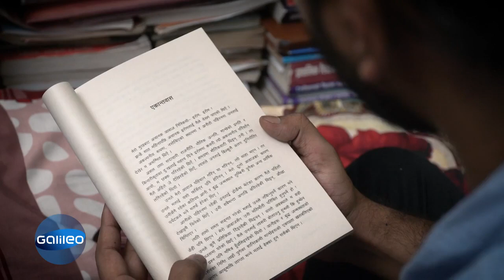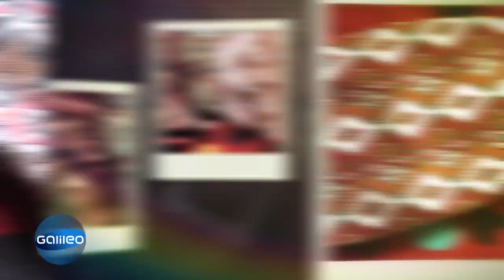5 Dinge, die in Nepal unverzichtbar sind! | Galileo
Mit Nepal verbinden wir automatisch das Himalaya und den Mount Everest. Doch wir wollen herausfinden, wie sich der Alltag der Nepalesen gestaltet. Auf welche Dinge können sie nicht verzichten?